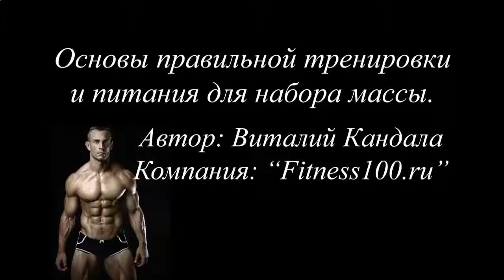КАК МОЖНО БЫСТРО НАКАЧАТЬ ПРЕСС